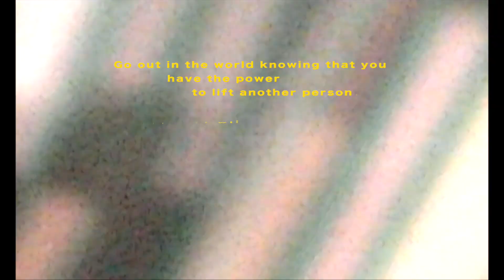ECHOWAVES 2018 | awakening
Things that never touched your heart, will start to.  Tears of happiness are the new normal for you.  Circumstances that would have knocked you off kilter become a challenge, instead of the end of the world. You will know that you are not alone.  You begin looking into eyes, as you speak to others.  You may feel connections, instead of barriers.  You feel that we share more similarities than differences. It was frightening at first.  I questioned it in the beginning. People began opening up to me.  Strangers.  I felt uplifted.  I feel that I have been given another chance.  Even better, I realized that the door was always there.  Every day, you have chances.  Chances to connect to your higher self, or others.  Connection, and love are where it's at.  Ground yourself before you leave your space, in the morning.  Go out in the world knowing that you have the power to lift another persons spirit.  That you can change a life, with connection.  Perhaps you already have. Awakening comes after we heal ourselves. Heal the physical, mental, and emotional wounds inside yourself.  The rest will come!  It is a journey, and not an event.